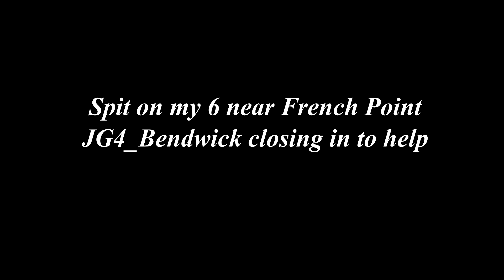IL2 Cliffs of Dover: Wrecked at French Point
Fighting for my life at French Point. My 109 is already heavily damaged, no prop pitch and electrical systems out of order.